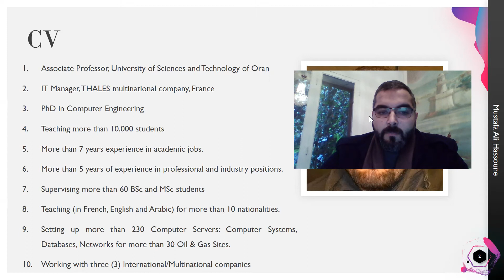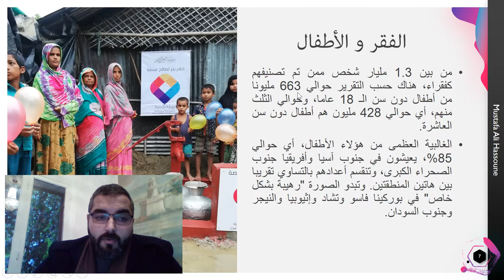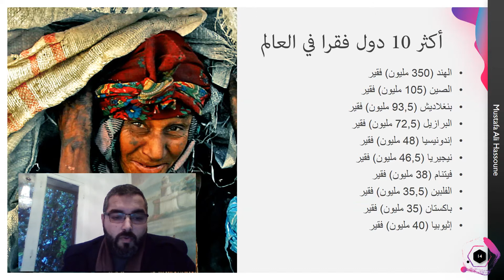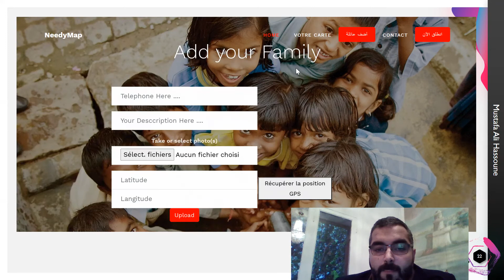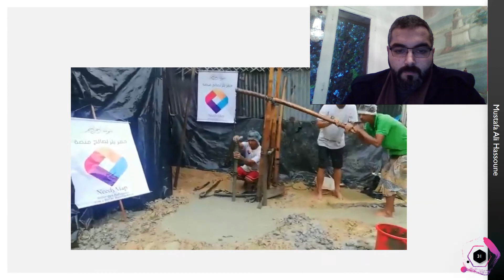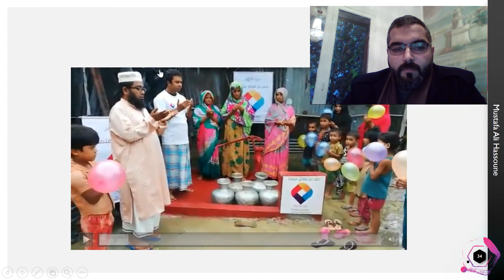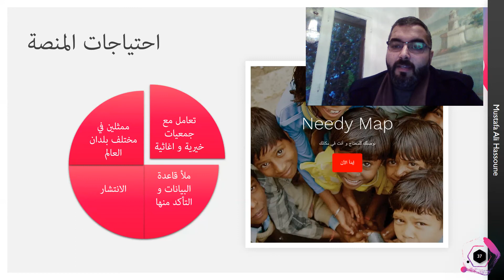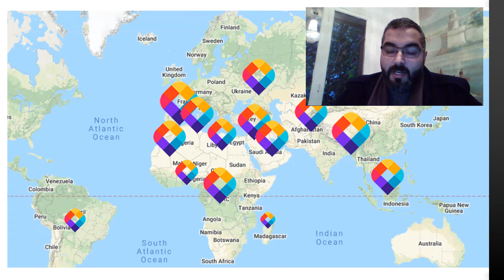NeedyMap : مشروع خارطة المحتاجين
8thInternational Conference on Islamic Applications in Computer Science And Technology, 26-27Dec 2020